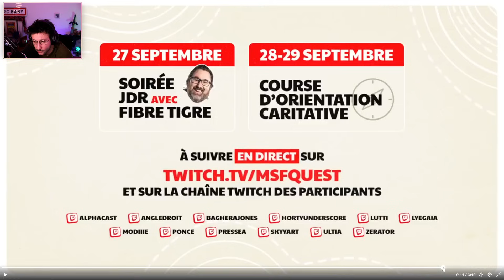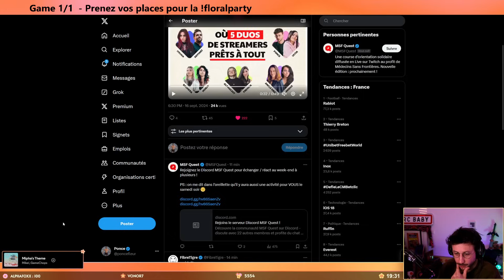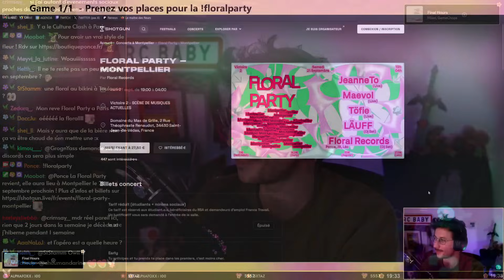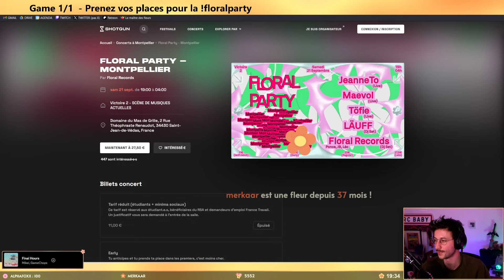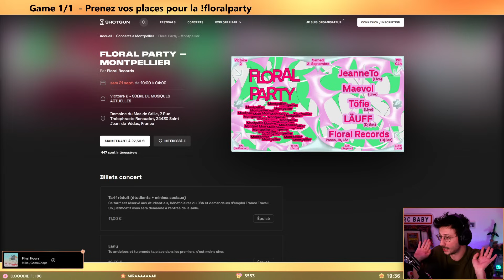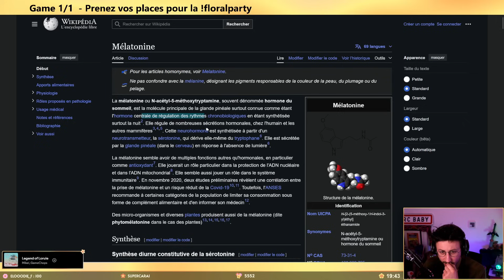On remet notre titre en jeu ! - Discussion Live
Voici le replay de mon live du 16/09/2024 dans lequel on discute du MSF Quest.

LOVE & FLEURS